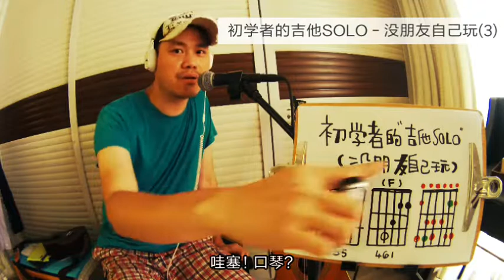初学者的吉他SOLO(3) 还是没有朋友那只好继续自己玩